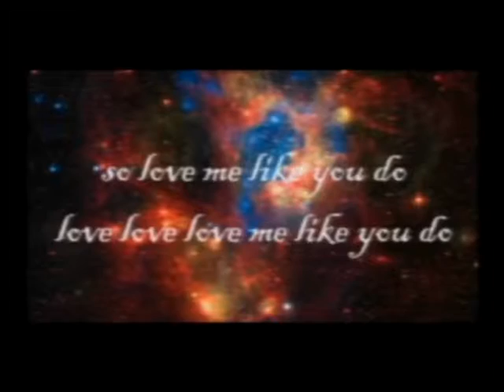CBTV 05 12 16 Live 01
Donald Trump
Copper Basin High School Daily Live News Program
Copper Hill TN